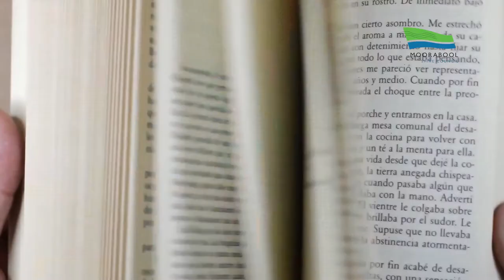Do you have a great story to share? Enter it into the Peter Carey Short Story Awards!